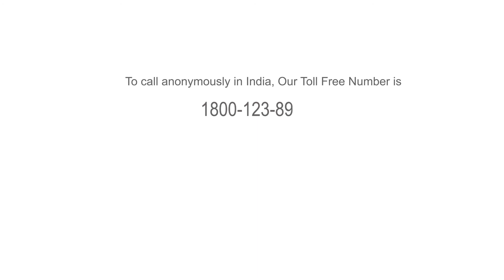पिडोफिलीया और हेबेफिलीया के कार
डॉ. वासुदेव परळीकर, पुणे के मनोचिकित्सक तथा कल्चरल एपिडेमियोलॉजिस्ट हमें पीडोफिलिया और हेबैफिलिया के कारणों के बारे में बताते है.